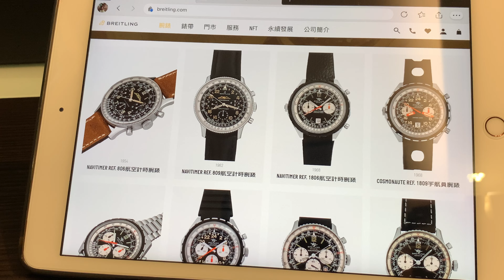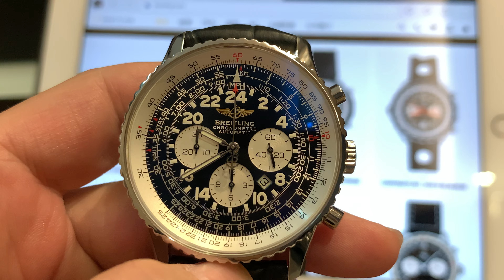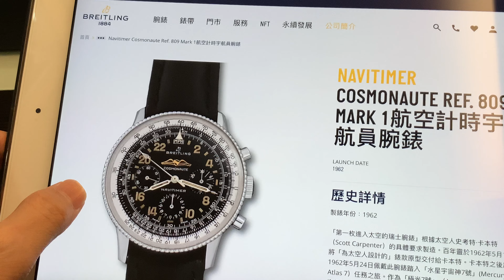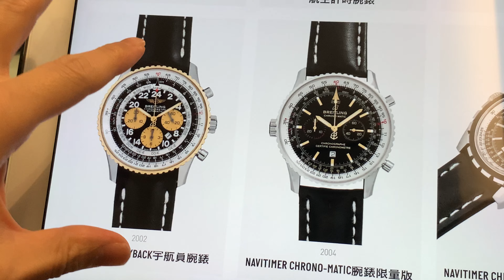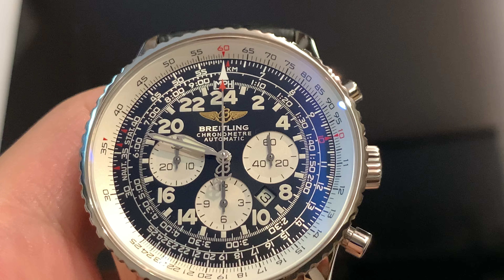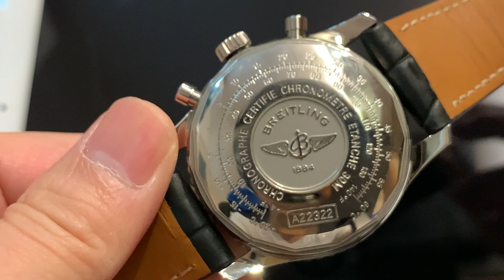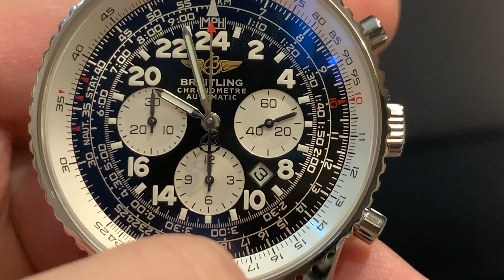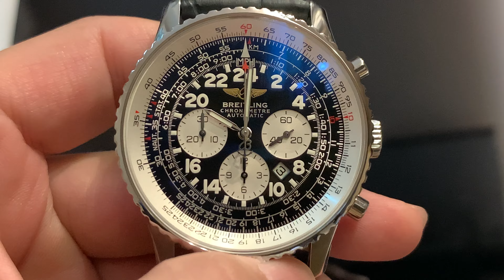Watch Vlog 41.)非常罕見、無咩人認識、第一隻上太空嘅瑞士腕錶：百年靈 Breitling NaviTimer Cosmonaute Flyback航空24小時顯示飛返計時宇航員腕錶